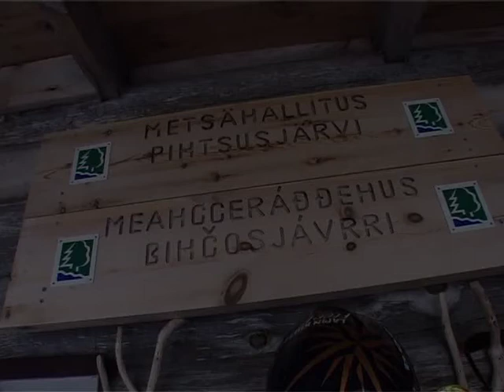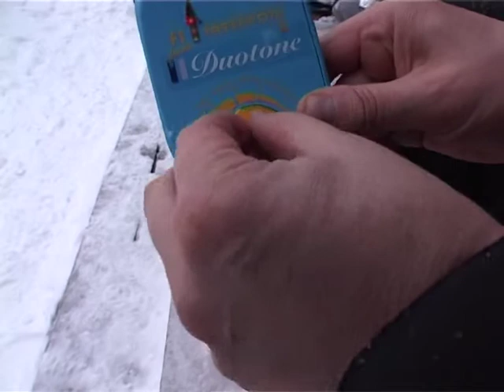Lapin Kulta Freeride Camp 2004 - Extra - Toiminta Lumivyöryn sattuessa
Käydään läpi lumiturvallisuusvälineitä Kimmo Oivon ja Osku Siivosen johdolla.

Lapin Kulta Freeride Camp 2004 on vapaalaskua Suomen huipulla Kilpisjärven maisemissa maan parhaiden laskijoiden seurassa. Kaikkien hakijoiden joukosta pääsi viisi onnekasta toteuttamaan unelmiaan Lapin Kulta Freeride Teamin seurassa. Ohjelmassa on vuoriston olosuhteisiin, lumeen ja laskutekniikoihin tutustumista.

CREW
Kuvaus - Sakari Liljeblad, Jani Johansén
Kameramiehet - Osku Siivonen, Arto Majava, Jarkko Henttonen, Kimmo Oivo
Ohjaus, Tuottaja - Jani Johansén
Leikkaus - Jani Johansén, Sakari Liljeblad
Musiikki - Sunnuntaivaihe feat. George USA
Kiitokset: Heikki Veijola/Hartwall, Millet, Salomon, Exel, Arnette, Dainese, Heliflite, Tunturijotos Safaris, Frog Adventures, Sannan Kahvila/Sonkamuotka, Länsi-Lapin ammatti-instituutti
Tuotanto: HDP Films

Lapin Kulta Freeride Team 2004:
Jarkko Henttonen
Jani Johansén
Arto Majava
Kimmo Oivo
Osku Siivonen

Lapin Kulta Freeride Camp 2004 osallistujat:
Timo Kievari
Sanna Kyllönen
Juho Höysnimemi
Tiina Hallikainen
Kari Perko